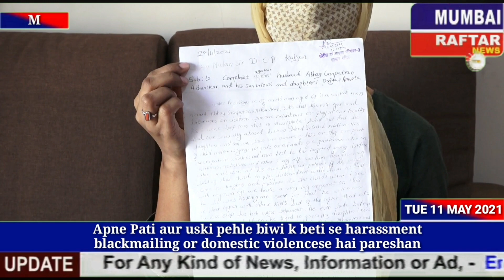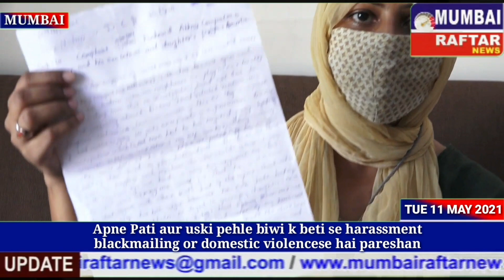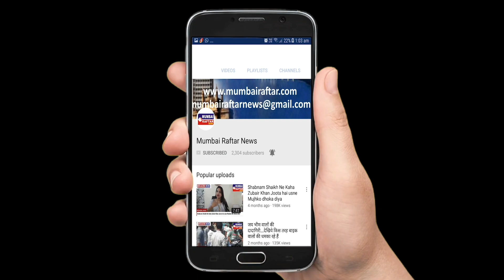Apne Pati aur uski pehle biwi k beti se harassment blackmailing or domestic violencese hai pareshan